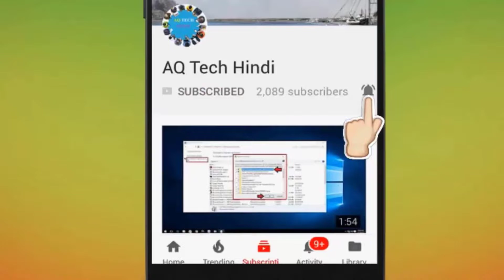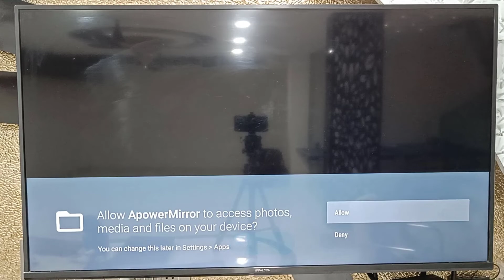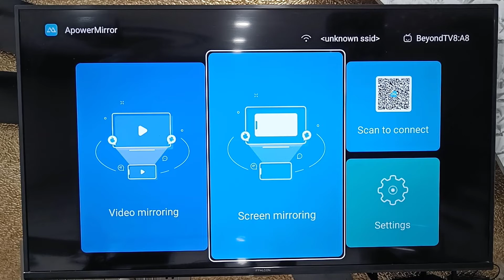How to Download and Install Apower Mirror App in Any Smart TV